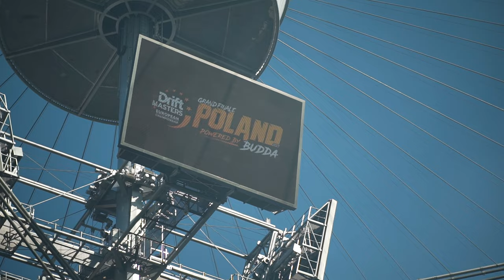BEHIND THE DRIFT | S3 - EP7 | DMEC R5 - POLAND 🇵🇱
Powered by ST Suspensions, This no holds barred, raw, uncut look deep behind the scenes on the blood, sweat and tears that Baggsy and the team put into final round of DriftMastersGP 2023!

And as always... It ain't a smooth ride!  🙈 So grab your favourite can of Monster Energy, Sit back &  Find out why... 👀

Follow Baggsy on social for more updates!